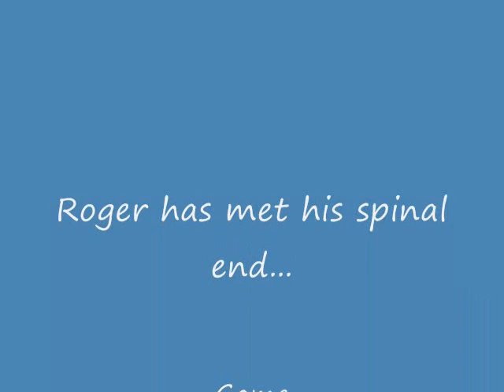Ways to Die Space Quest 6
Every way to die in Space Quest 6: The Spinal Frontier.

I ended up having to merge a LOT of deaths (especially the first few) since they all give the same death message.  This may make it look a little weird but bear with me.